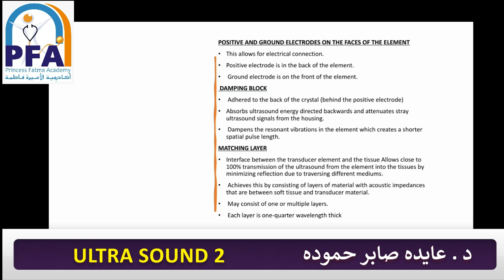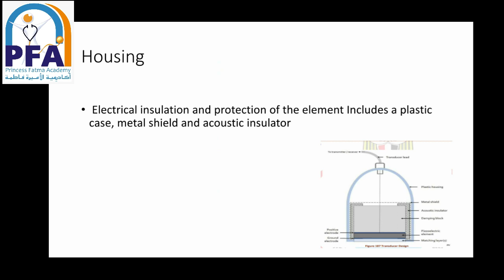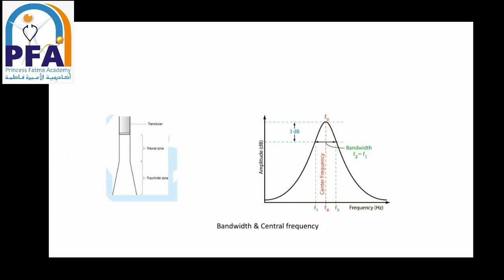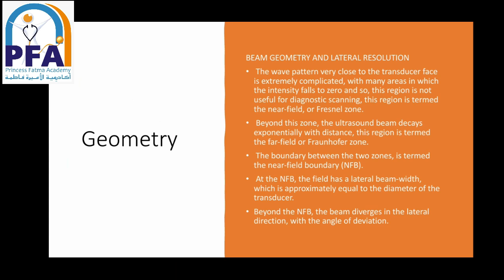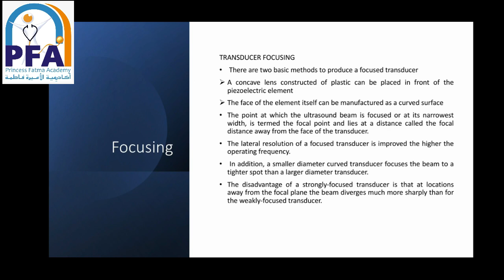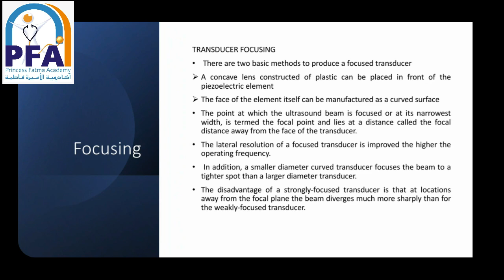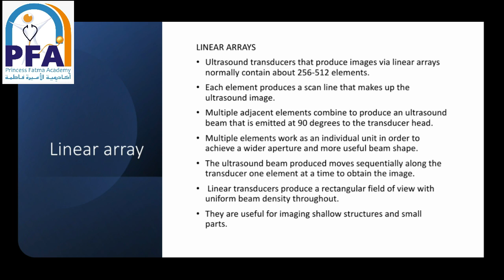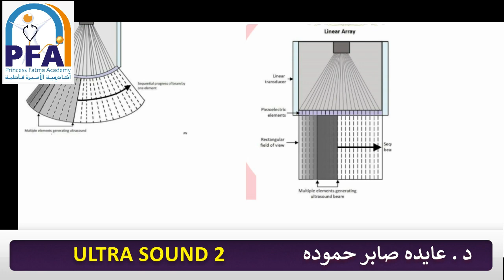ULTRA SOUND 2-مادة تكنولوجيا أجهزة والألات-شعبة رعاية- الفرقة الثانية2021 - د. عايدة صابر حمودة